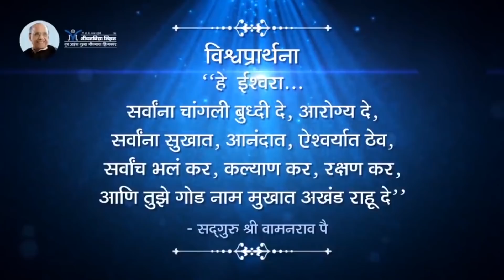Amrutbol-660 | जीवनात कृतज्ञता महत्वाची आहे का? | Shri Pralhad Wamanrao Pai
About Shri Pralhad Wamanrao Pai :-

He is B. Tech, from IIT Powai, Mumbai India, Masters in Administrative Management from Jamnalal Bajaj Institute of Management, Mumbai India, Total Quality Management, Japan, Lead Auditor ISO9001, ISO 14001.

*Retired as General Manager from a Multinational firm
*Life Trustee of Jeevanvidya Mission (JVM)
*Man of Integrity, Eye on Quality
*Inspirational and Visionary Leader
*Youth Mentor
*Carrying the legacy of his father and founder of Jeevanvidya Mission, he mastered Jeevanvidya Philosophy through serious study and contemplation over the years.

+He emphasized on practicing the philosophy through simple but effective techniques that can be used in day to day life and popularized these through seminars, courses and webinars.

+These interactive courses depict applied Jeevanvidya philosophy in a structured and logical manner. These courses have appealed to people of all ages from different walks of life and have been attended by over million participants from Industries and Corporates, Government Institutes, educational institutes, students, youth, professionals and family people.

+His webinars are attended live from more than 8 countries across 230+ locations and thousands more view it offline later.

+In addition to this he guides people on a weekly teleconference where he answers questions from professionals and businessman around work-life balance, relationship issues, successful parenting and other such day-to-day challenges.

+These teleconferences are attended live by people in USA, Canada, Australia, Malaysia and India.

+Many people look up to him for guidance on counseling.